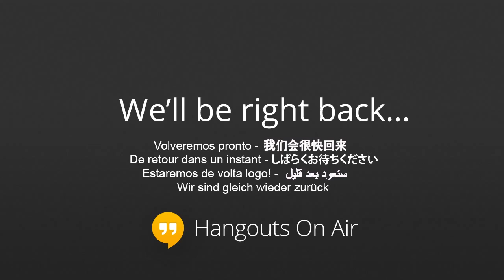Srila Bhaktivedanta Vana Maharaja Russian tour 20141